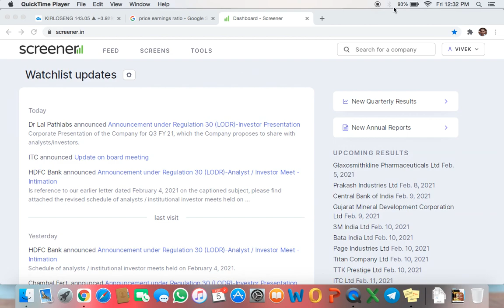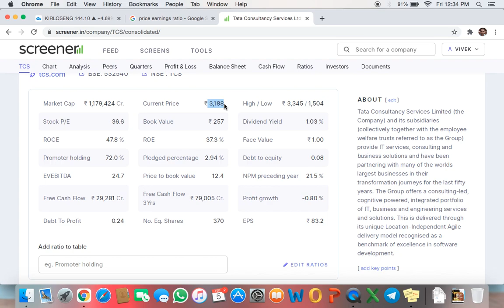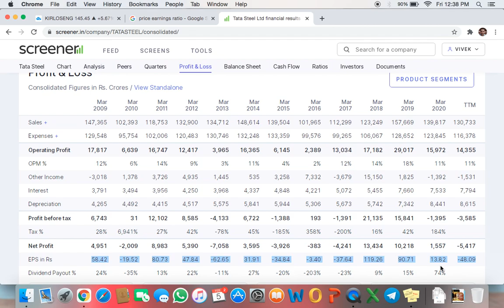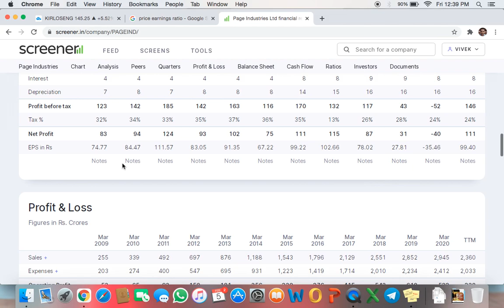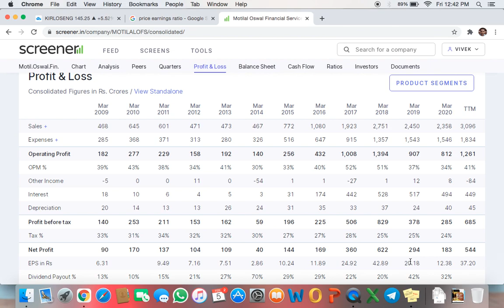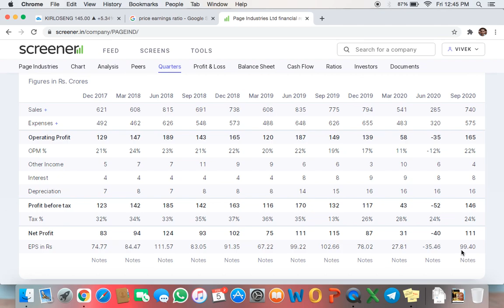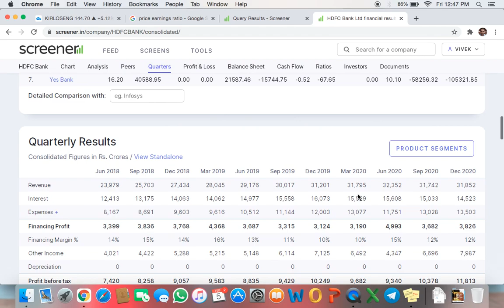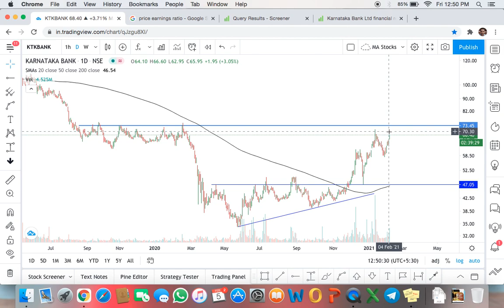Best Video on PE Ratio | PE Ratio in Stock Market Hindi | PE Ratio Analysis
In this video, I have talked all about PE ratio. What is PE ratio in stocks and how to calculate PE ratio. Please watch the complete video to understand how to do PE ratio analysis.